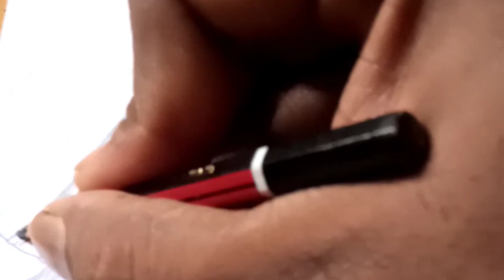Chhatrapati Shivaji Maharaj Drawing 😳😳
Hi Guys

      🙏😊 Today I am going to show you. How to make black and white sketch very easy step in professional way looking like Awesome. Please the videos till the end to learn complete method process. I hope you liked👍 the videos,Please share👥your views👀 and post your comment💬